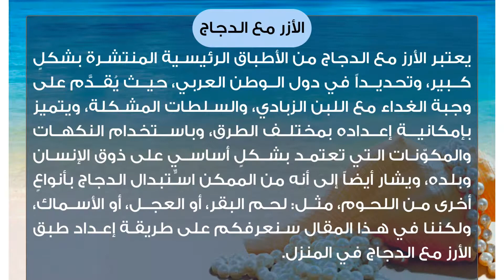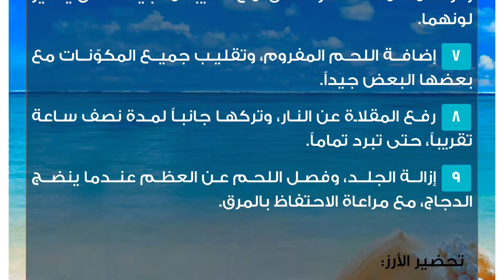طريقة عمل أرز مع دجاج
الأزر مع الدجاج
يعتبر الأرز مع الدجاج من الأطباق الرئيسية المنتشرة بشكلٍ كبير، وتحديداً في دول الوطن العربي، حيث يُقدَّم على وجبة الغداء مع اللبن الزبادي، والسلطات المشكلة، ويتميز بإمكانية إعداده بمختلف الطرق، وباستخدام النكهات والمكوّنات التي تعتمد بشكلٍ أساسيٍّ على ذوق الإنسان وبلده، ويشار أيضاً إلى أنه من الممكن استبدال الدجاج بأنواعٍ أخرى من اللحوم، مثل: لحم البقر، أو العجل، أو الأسماك، ولكننا في هذا المقال سنعرفكم على طريقة إعداد طبق الأرز مع الدجاج في المنزل.طريقة عمل أرز مع دجاجالمكوّنات
 نصف كيلوغرام من الدجاج المغسول والمقطع إلى قطع متوسطة الحجم.
 ملعقة صغيرة من مسحوق القرفة المطحونة ناعماً.
 حبة من البصل المقطعة إلى أربعة أقسام متساوية.
 ورقتان من الغار.
 مكعب من مرق الدجاج.
 كيلوغرام من الأرز.
 ثلاثمئة غرام من اللحم المفروم فرماً ناعماً.
 مئة غرام من الصنوبر.
 مئة غرام من الوز.
 ربع كوب من الزبدة.
 ربع كوب من زيت الزيتون.
 نصف ملعقة صغيرة من الملح.
 نصف ملعقة صغيرة من مسحوق الفلفل الأسود.طريقة التحضير
 وضع الدجاج المقطع، والبصل، والزيت، والزبدة في قدر عميق على نارٍ متوسطة الحرارة.
 تقليب جميع المكوّنات مع بعضها البعض جيداً باستخدام ملعقة خشبية، للتماسك التام.
 ترك الخليط الناتج على نارٍ متوسطة الحرارة لمدة نصف ساعة تقريباً حتى ينضج الدجاج تماماً، ويتحمر ويتغير لونه.
 سكب الماء، وإضافة مسحوق القرفة، ومرق الدجاج، وورق الغار، والملح، ومسحوق الفلفل الأسود، مع الخلط المستمر لمدة لا تقل عن دقيقتين، حتى تتداخل المكوّنات مع بعضها.
 تغطيه القدر جيداً، وتركه لمدة ساعة حتى ينضج تماماً، مع إزالة الرغوة بين الحين والآخر.
 وضع الصنوبر واللوز في مقلاة واسعة على نار هادئة، وتركهما لمدة عشر دقائق، مع تقليبهما جيداً، حتى يتغير لونهما.
 إضافة اللحم المفروم، وتقليب جميع المكوّنات مع بعضها البعض جيداً.
 رفع المقلاة عن النار، وتركها جانباً لمدة نصف ساعة تقريباً، حتى تبرد تماماً.
 إزالة الجلد، وفصل اللحم عن العظم عندما ينضج الدجاج، مع مراعاة الاحتفاظ بالمرق.

تحضير الأرز:

وضع اللحم والأرز في قدر عميق على نار متوسطة، وتحريكهما جيداً لمدة خمس دقائق.
 إضافة مرق الدجاج الذي تم الاحتفاظ به إلى اللحم والأرز.
 ترك الأرز على نارٍ متوسطة الحرارة لمدة لا تقل عن ثلث ساعة تقريباً حتى ينضج تماماً.
 وضع الأرز في طبق خاص بالتقديم، وتغطيته بقطع الدجاج، وتزيينه باللوز والصنوبر المحمر.